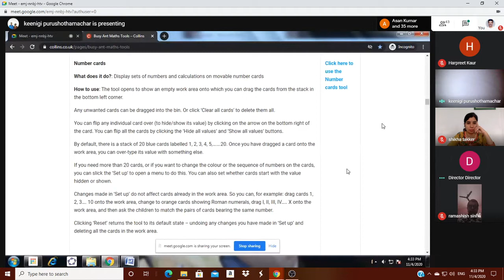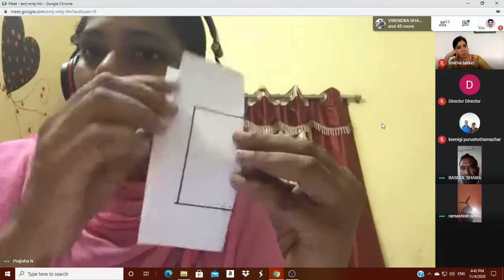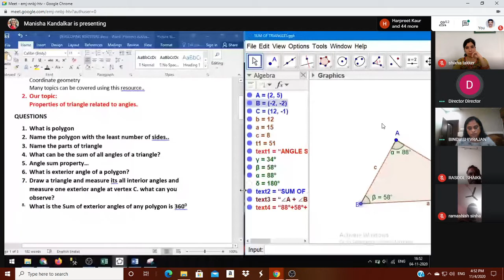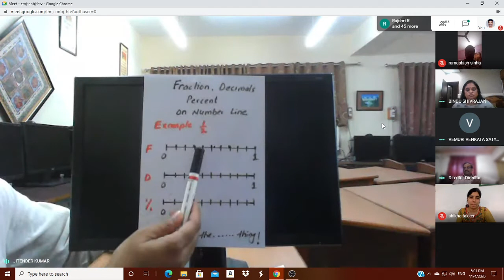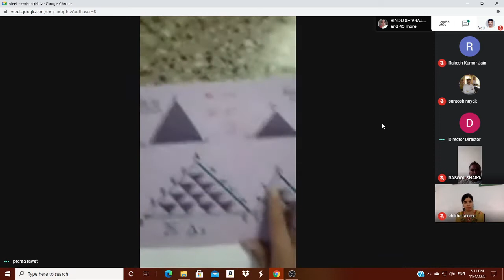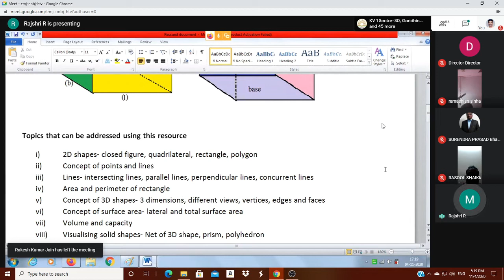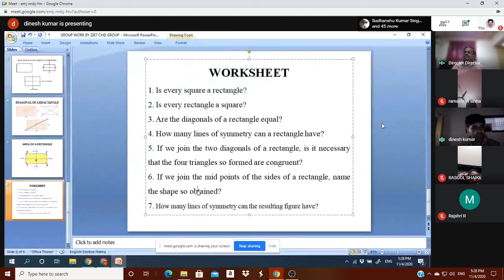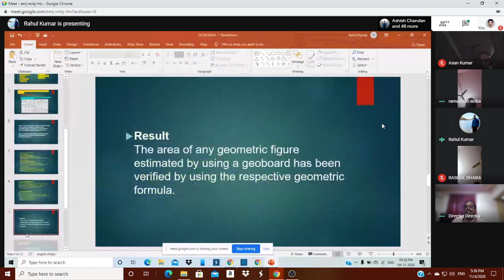PRESENTATION TEACHING MATEIRAL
5 Day workshop on Competency Based Learning for TGT(Maths) by KVS, ZIET, Mumbai
Presentation by Participants on 'Development of Teaching Material'